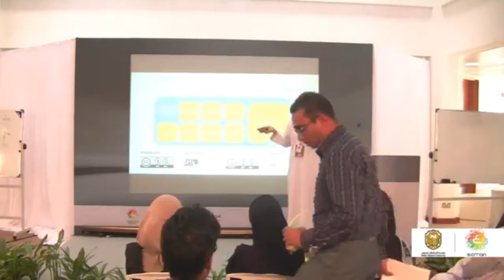fossc_oman Introduction to Arduino World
Abstract: Arduino is an open-source computer hardware and software company, project and user community that designs and manufactures kits for building digital devices and interactive objects that can sense and control the physical world. The project is based on a family of microcontroller board designs manufactured primarily by Smart Projects in Italy using various 8-bit Atmel AVR microcontrollers or 32-bit Atmel ARM processors. The workshop aims to introducing the Arduino board and its application as an open source project development tool.
Bio: Undergraduate pursuing Bachelor’s Degree in Computer Systems & Network Engineering at SQU. Peer tutor in the College of Engineering at SQU. Conducted several technical courses in applied electronics, PCB design, VB.net and Proteus VSM. Worked as the Lead of R&D department at Engineering Village for 2 years. Worked with the Microsystems Design Lab, The Pennsylvania State University (Penn State) USA for 12 weeks. Leader of IT student society at SQU for 2010. Leader and project supervisor of IEEE-SQU for 2011.